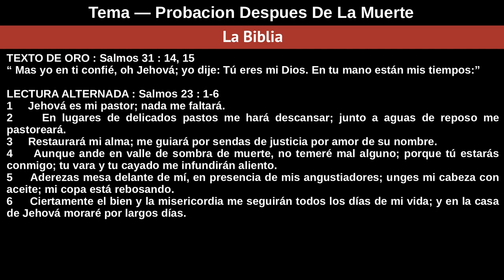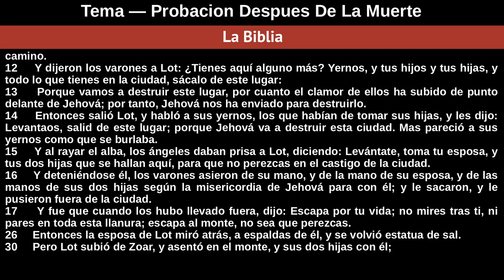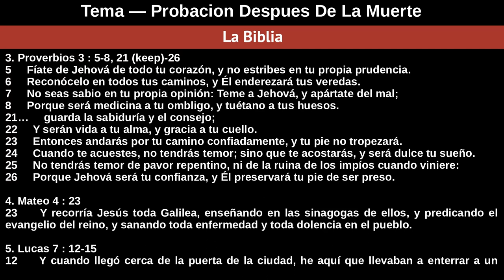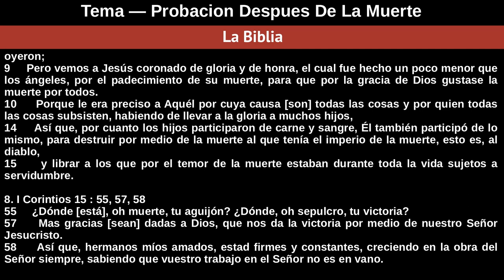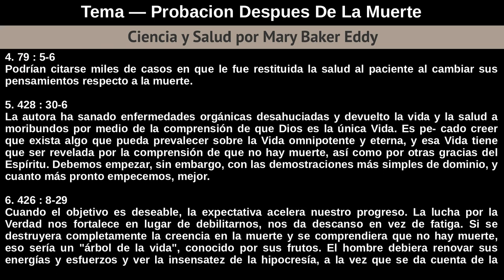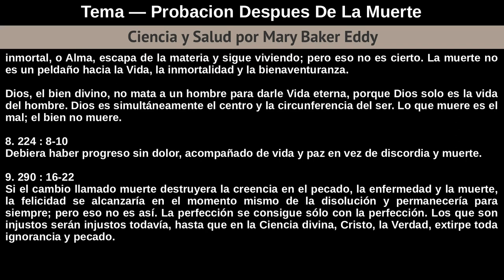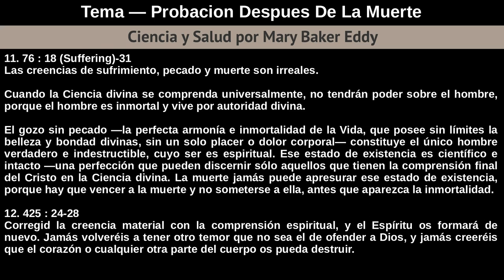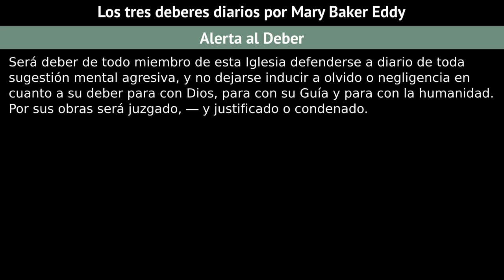Domingo 28 De Abril De 2019 - Probacion Despues De La Muerte